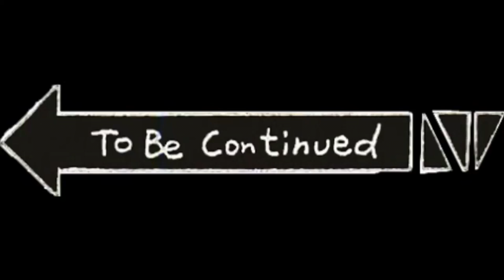GTA V ROLE PLAY VIATA DE POLITIST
AGENT LOLEC SI GALEATA DE AUR
100%ORIGINAL
0%REGIZAT
GG POLITIA UNDERGROUND ROMANIA
GG DETINUT
NU UITA SA TE ABONEZI LA CANALUL MEU DE FACEBOOK RAMBO GAMING TV
AICI ESTE COMUNITATEA LUI MOSU